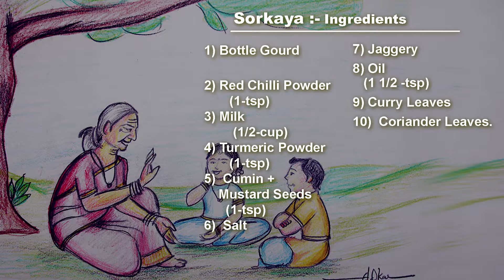Sorakaya Kura ( Bottle Gourd Curry ) - by "Ammamma TV"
Sorakaya or Bottle Gourd  - is one of the good nutritious vegetable.bottle gourd curry tastes good with chapathi or rice or roti

Nutrition in Bottle Gourd:

Calories 14 per 100 gr
Total Carbohydrate 3.4 g 1%
Dietary fiber 0.5 g 2%
Calcium 2%
Iron 1%
Magnesium 2%

Eat and be healthy :)